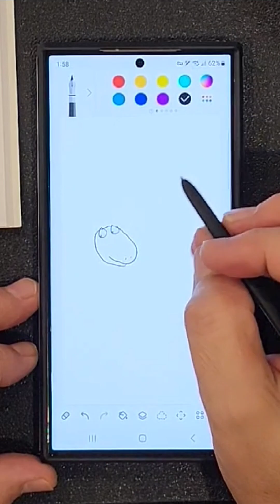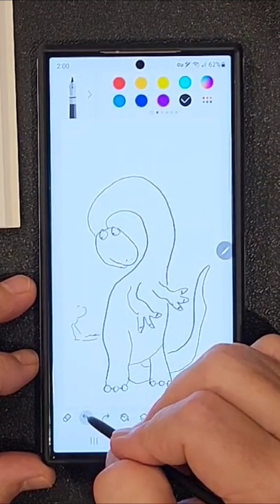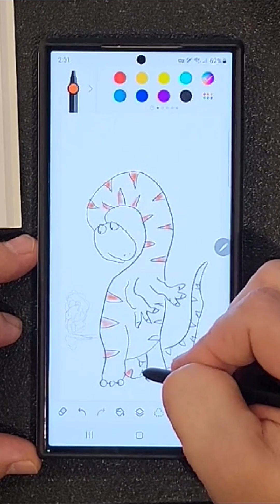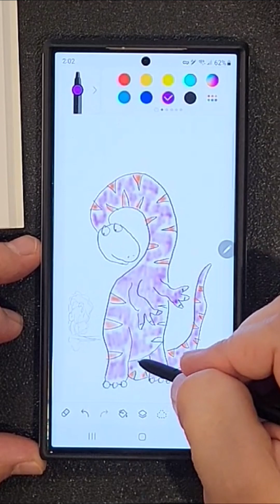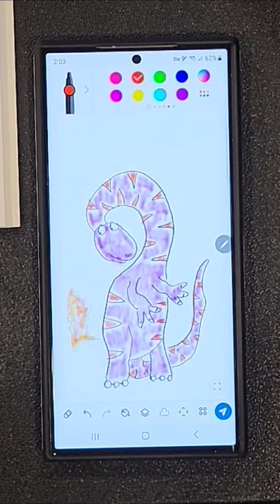Drawing a Farting Dinosaur on a S23 Ultra